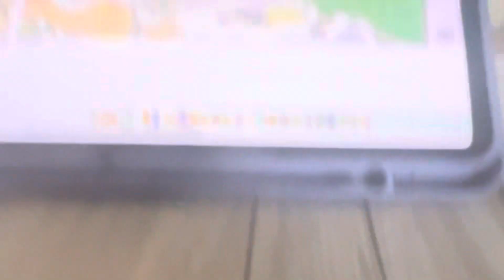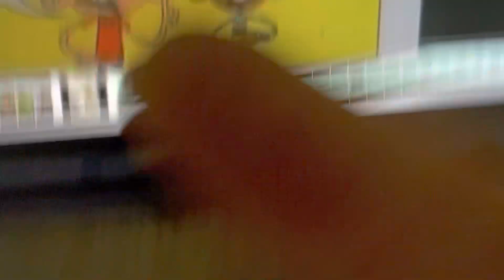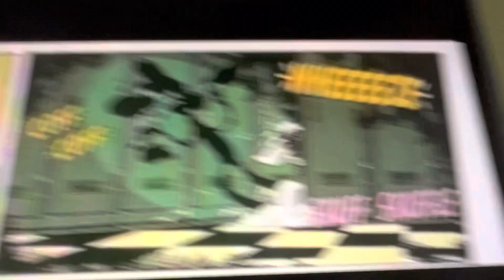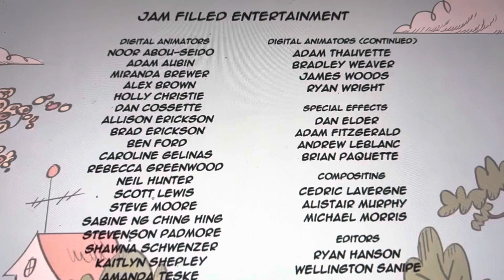Cuarto Fandub xd (resubido) (ft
Nombre del cómic: “Zach And The Mean Chalk”

Personajes y fancast:

Lincoln Loud: Bentley Griffin
Clyde McBride: Jaeden White
Zach Gurdle: Henry Kaufman
Norm el conserje: Jeff Bennett
Rusty Spokes: Diego Alexander
Artie: Daniel DiMaggio
Joy: Sydney Mikayla
Papa Ruedas: Mason Vaughan
Director Wilbur Huggins: Stephen Tobolowsky
Jordan Chica: Grace Kaufman
Hunt DiFrancesco (cameo): Nicolas Cantu
Chandler McCann (cameo): Daniel DiVenere
Jordan (el vato del baño): Jessica McKenna
Maestra Agnes Johnson: Susanne Blakeslee
Eobard: Aleks Le
Alumnos Adicionales: Sean-Ryan Petersen, Montse Hernandez, Anjali Kunapaneni